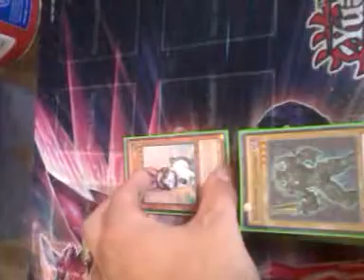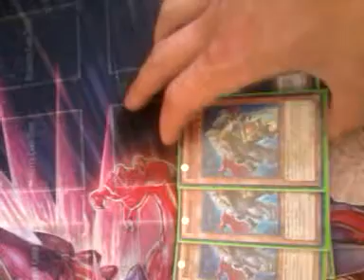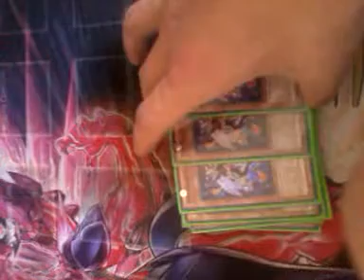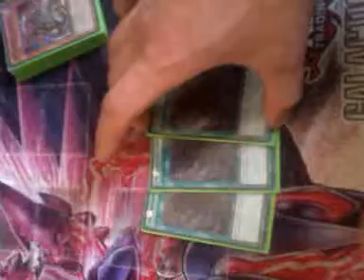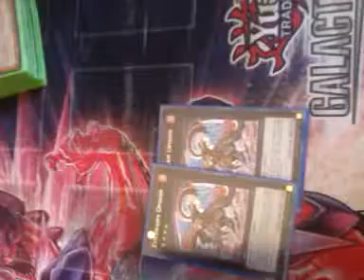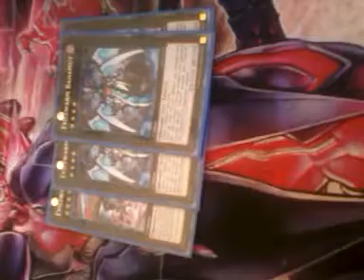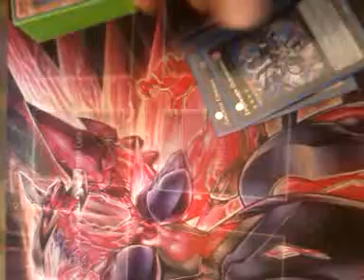Evilswarm Deck Profile-Post September Banlist